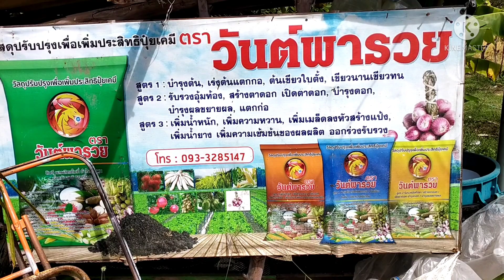วัวลูกผสมบราห์มัน ลูกจ้าวปีศาจแดง"ขายราคาถูก!!!??